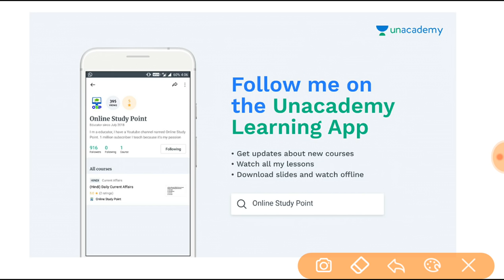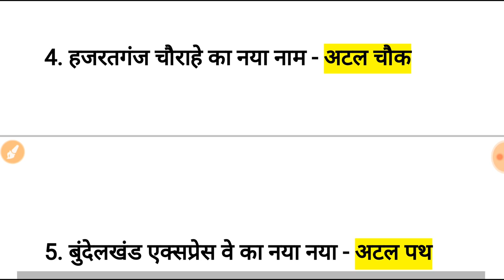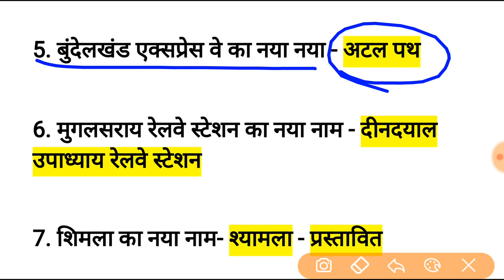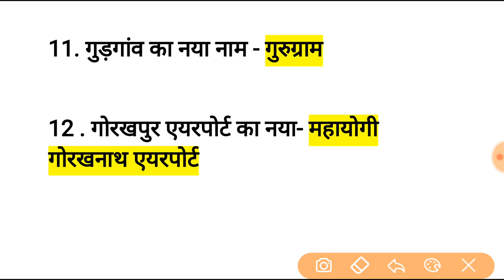2018 में परिवर्तित सभी नाम | Current Affairs 2018 | GK | General awairnes | SSC | BANK | ALL EXAM GK